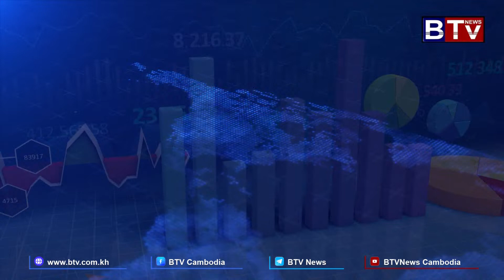InsurTach មានសារសំខាន់ សម្រាប់ការឈានទៅរកកាលានុវត្តន៍ថ្មី ក្នុងវិស័យធានារ៉ាប់រង